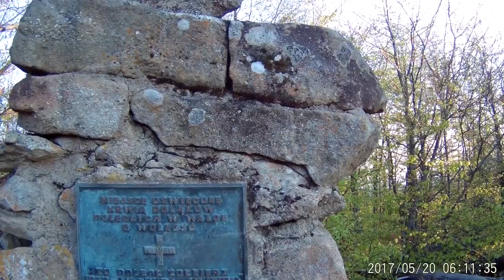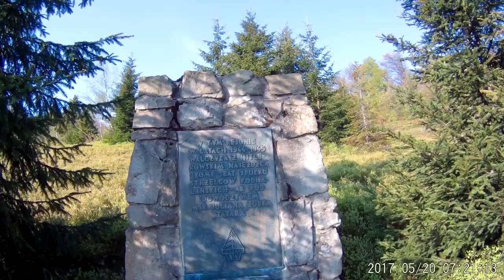Piwniczna Łabowska Hala Łabowa